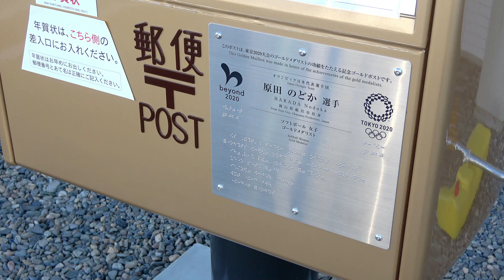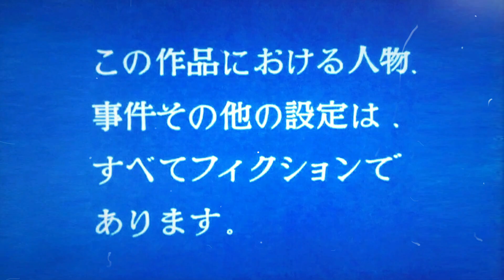sanaと金のポスト【sana (10歳・小学5年生)】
【提供】
『イーグルオリーブオイル』